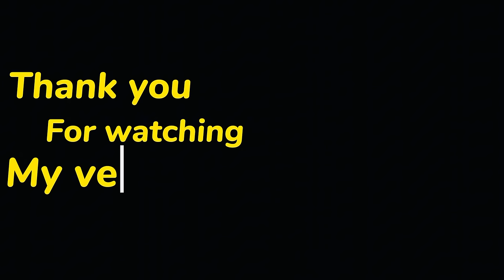Car service hogya 🤩 | Mini vlog | Sdk Vlog’s